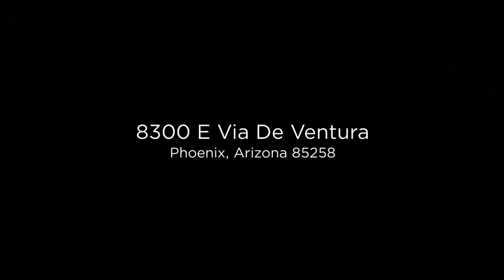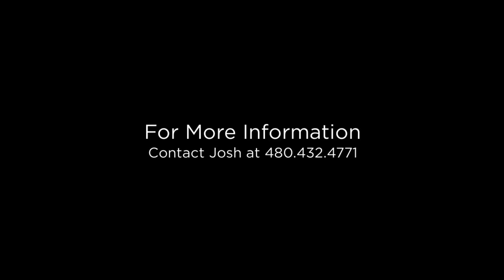8300 E Via De Ventura Phoenix, Arizona 85258 (Branded)